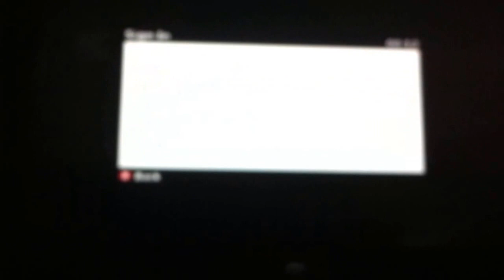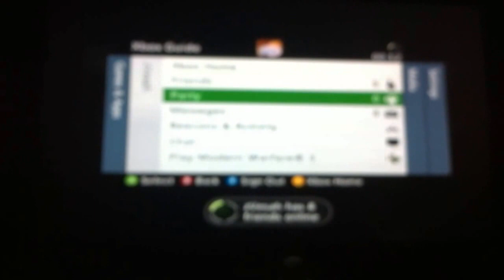How To Sign Into Xbox Live Without Email Or Password ! 2014